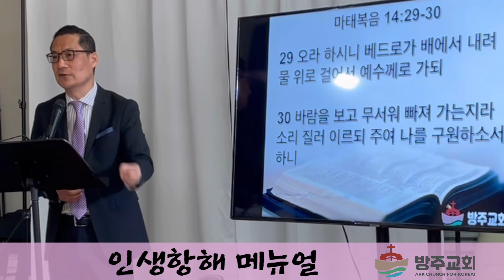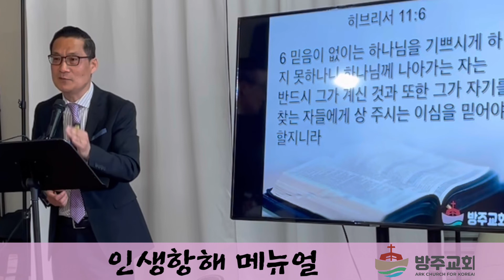인생항해 메뉴얼